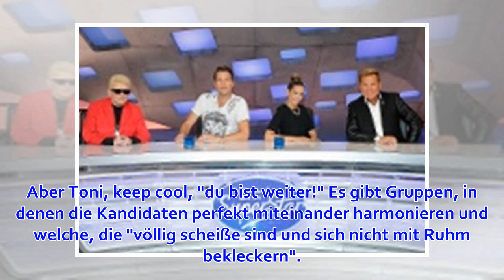Ergreifender Moment macht DSDS-Jury sprachlos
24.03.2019, 15:03 Uhr | vmd, t-online.de Drei Jungs, die zu Tränen rühren, ungeschminkte und arrogante Gesichter und Kandidaten, die wohl noch zu jung sind. Alles über den vorletzten Auslan...